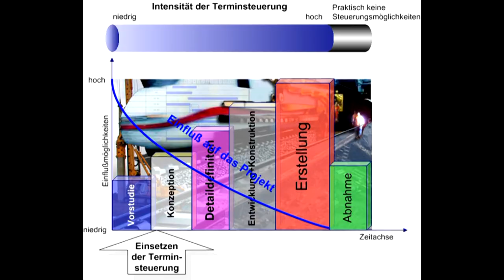Reiter Hahne Architekten